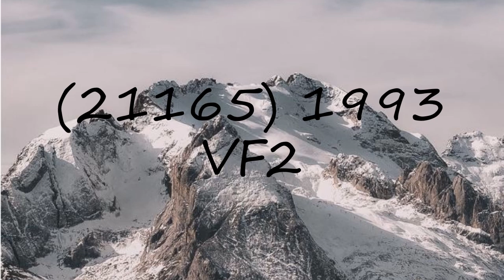How to pronounce (21165) 1993 VF2?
How to pronounce (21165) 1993 VF2? say (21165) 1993 VF2! How to say (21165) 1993 VF2. How to pronounce (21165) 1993 VF2 correctly.  Learn the pronounciation (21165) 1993 VF2! Expand your vocabulary, learn (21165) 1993 VF2 word. Use this free pronunciation guide to practice words at a time. Learn for free. Thank you for viewing, please like or subscribe! hoe om te sê, si të thuash, እንዴት እንደሚናገር, wie sagt man, comment dire, come dire, como dizer, как сказать, nasıl denir, cómo decir, 怎么说,